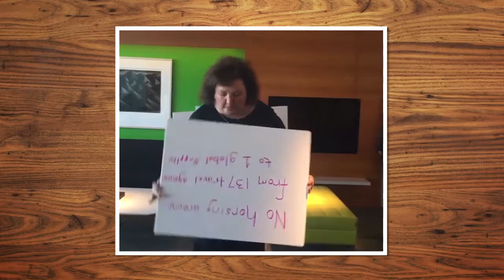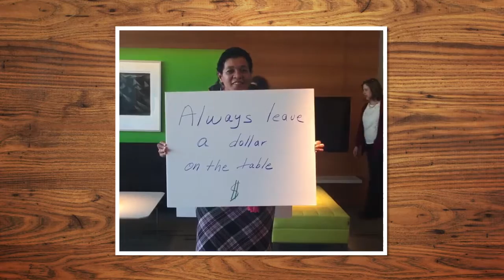Mary Bastrentaz Rewirement Video HQ MP4 for Export